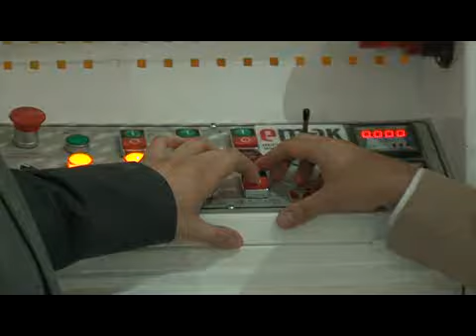reciklazni pogon u slobodnoj zoni